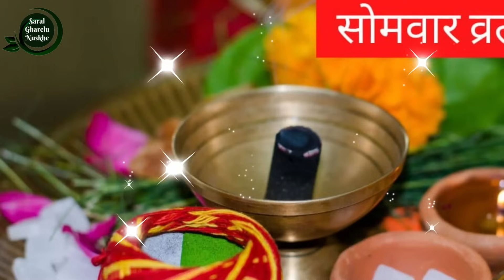सावन में इन 5 चीजों का दान मरते दम तक कभी मत करना नहीं तो होगा भारी नुकसान | Vastu tips दान का महत्व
22 जुलाई सावन का पहला सोमवार शिवलिंग से उठा लाएं ये 1 गुप्त चीज शिव आपके घर दौडे आएंगे: सावन सोमवार

awan somvar vrat poojan

सावन सोमवार पूजा विधि,सावन सोमवार पूजा,सावन में शिवजी की पूजा,सावन सोमवार,सावन मास शिव जी की पूजा कैसे करें,पूरे सावन कैसे करें शिवलिंग की पूजा,सावन पूजा विधि,सावन मास पूजा विधि,सावन माह पूजा- विधि,सावन सोमवार पूजा के समान,सावन सोमवार व्रत पूजा विधि,सावन सोमवार की सरल पूजा विधि,सावन में शिव की पूजा कैसे करें,सावन सोमवार व्रत विधि,सावन में कैसे करें शिवलिंग की पूजा,सावन महीने में शिव भगवान जी की पूजा,सोमवार व्रत पूजा विधि
सावन सोमवार व्रत कथा,सावन सोमवार,सावन सोमवार व्रत की कहानी,सोमवार व्रत,22 जुलाई सावन का पहला सोमवार,22 जुलाई सावन का पहला सोमवार में,सोमवार व्रत कथा,22 जुलाई सावन पहला सोमवार व्रत,सावन का पहला सोमवार,कब है सावन का पहला सोमवार,सावन का पहला सोमवार कब है,22 जुलाई का सोमवार,सावन का पहला सोमवार कब से है,सावन का पहला सोमवार कब है 2024,सावन महीना 22 जुलाई 2,सावन का महीना,22 जुलाई श्रावण सोमवार शीघ्र विवाह के उपाय

सावन में शिवजी की पूजा,सावन मास शिव जी की पूजा कैसे करें,शिव मेरी पूजा,पूरे सावन कैसे करें शिवलिंग की पूजा,मिट्टी के शिवलिंग की पूजा कैसे करें,शिव मानस पूजा,शिव की पूजा कैसे करें,शिवलिंग की पूजा कैसे करे,पूजा घर,शिव पूजा विधि मंत्र,शिव जी की पूजा में ये आठ चीज़े वर्जित है,सावन में कैसे करें शिवलिंग की पूजा,मुस्लिम भी करते हैं इस शिवलिंग की पूजा,पूजा घर की दिशा,शिवजी का अभिषेक कैसे करें,पूजा मुस्लिम क्यों,पूज्य श्री अनिरुद्धाचार्य जी महाराज
पंडित प्रदीप जी मिश्रा,पंडित प्रदीप मिश्रा जी की शिव पुराण कथा,पंडित प्रदीप मिश्रा जी की कथा कब हैं,पंडित प्रदीप मिश्रा,प्रदीप मिश्रा जी ने बताया पूजा करने का तरीका,परम पूज्य पंडित प्रदीप मिश्रा जी,प्रदीप मिश्रा जी,प्रदीप मिश्रा जी सदुपदेश,प्रदीप मिश्रा जी के टोटके,पंडित प्रदीप मिश्रा जी की शिव पुराण,पार्थिव शिवलिंग प्रदीप मिश्रा,पंडित प्रदीप मिश्रा लाइव,पंडित प्रदीप मिश्रा जी के उपाय,पंडित प्रदीप मिश्रा आज की कथा,पंडित प्रदीप जी मिश्रा सीहोर वाले
सावन में पूजा पाठ भले मत करना लेकिन यह 1 काम जरूर कर लेना पूरे सावन का फल मिल जायेगा//

 जुलाई सावन का पहला सोमवार "यहां रखे एक जोड़ी

22 जुलाई सावन का पहला सोमवार "यहां रखे एक जोड़ी हरी चूड़ी 24 घंटे के अंदर देखे चमत्कार धनी हो जाओगे.

 कोई साधारण जड़ नही भूत भविष्य सब दिखता है इससे, जमीन में गढ़ा धन को पलक झपकते देख लोगे//

साधारण पौधा समझकर फेकने की भूल मत करना ? खाते ही 10 हजार हाथी का बल आ जाता है

सावन का महीना कब से शुरू है 2024,सावन सोमवार व्रत कब से शुरू है,सावन का महीना कब से प्रारंभ है,श्रावण महीना कब हैं 2024,सावन का पवित्र महीना कब शुरू होगा,श्रावण मास कब है 2024,इस साल सावन का महीना कब से शुरू हो जाएगा,जाने कब से शुरू होगा सावन का महीना,श्रावण मास 2024 में कब है,सावन का महीना 2024 में कब से शुरू होगा,श्रावण महीना 2024,श्रावण महीना 2023,श्रावण मास कब से कब तक है,श्रावण मास कब से प्रारंभ है,सावन का महीना 2022
मिट्टी के शिवलिंग की पूजा कैसे करें,शिवलिंग की पूजा,शिवलिंग,पार्थिव शिवलिंग पूजा,शिवलिंग की पूजा विधि,नित्य शिवलिंग पूजा विधि,शिवलिंग की पूजा कैसे करें,पार्थिव शिवलिंग पूजा कैसे करें,शिवलिंग का रहस्य,घर में शिवलिंग की पूजा कैसे करें,घर में कैसे करें शिवलिंग की